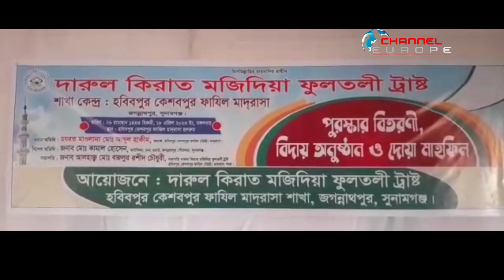হবিবপুর কেশবপুর ফাজিল মাদরাসা শাখা কেন্দ্রের আয়োজনে পুরস্কার বিতরণ অনুষ্ঠিত